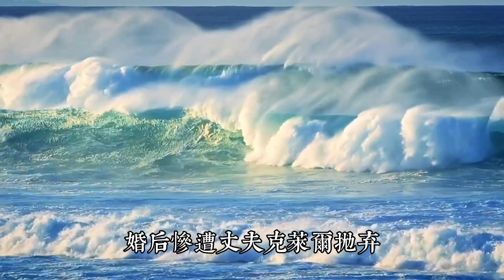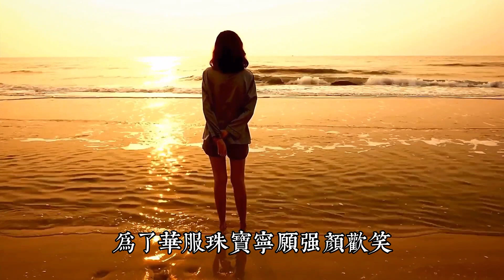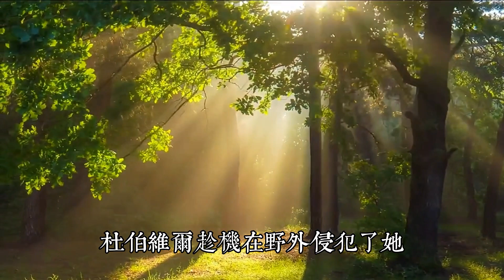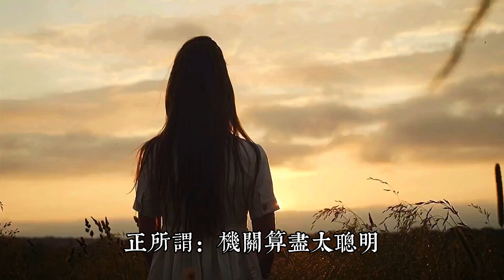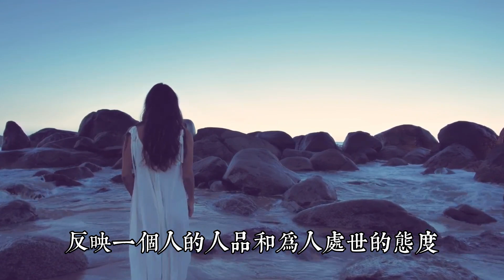一本好書《苔絲》：人生在世，守住底線，才能守住人生；守住底線，才能贏得未來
底線是做人的根本，反映壹個人的人品和為人處世的態度。

底線是我們行走江湖的通行證，沒有底線的人終將處處碰壁。

做人，要牢記三個底線，即不丟尊嚴、不耍心機、不傷人心。